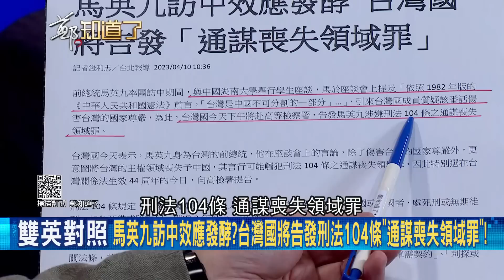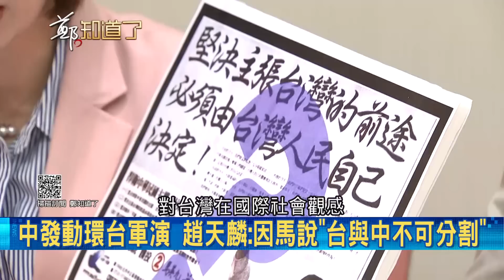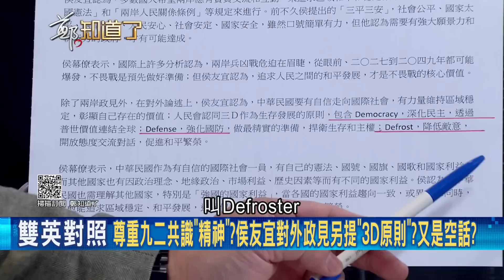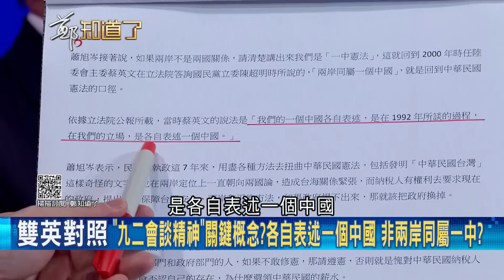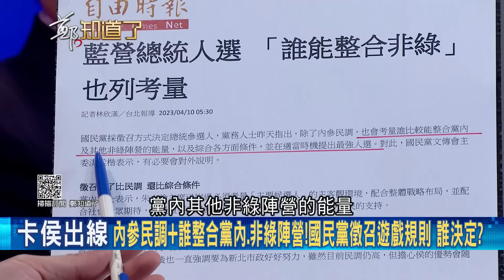腦袋空空做代誌? 國民黨.侯友宜被九二共識.一中政策制約 張斯綱.周永鴻爆氣互槓 陳東豪剖析侯友宜"3D原則"又是空話?｜鍾年晃主持｜【鄭知道了 精選】20230410｜三立新聞台